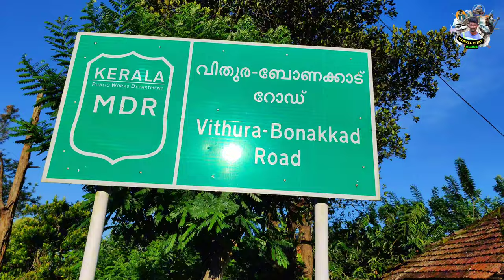அகத்தியர்மலை பயணம் 🔥 திருவனந்தபுரம் - போனக்காடு - அகத்தியர் செக்போஸ்ட் 🔥 AGATHIYAR MALAI🔥TRAVELVLOG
திருவனந்தபுரம் - போனக்காடு வழியாக அகத்தியர் செக்போஸ்ட் செல்லும் போது ஏற்பட்ட ஆபத்துகள் பார்க்கலாம்..